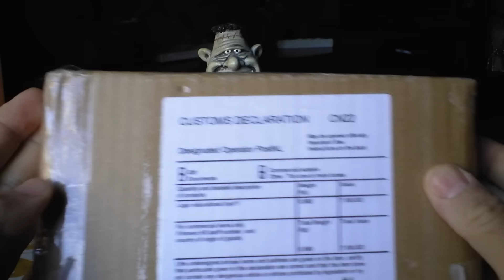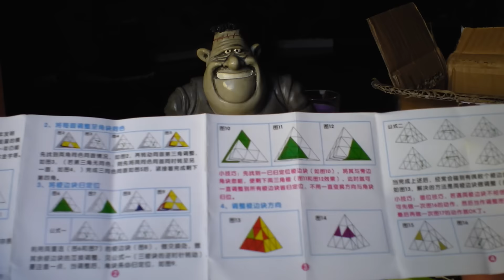unboxing | Pyraminx Gear | Skewb Ultimate | Vulcano | HD | Solución Rubik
unboxing 3 puzzles - Pyramid Gear - Skewb Ultimate - Vulcano | Solución Rubik
Factura en Zcube:
HeShu Pyramid Gear Cube  HS-C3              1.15€
QJ Skewb Ultimate Puzzle Cube QJ-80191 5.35€
Z magic Volcano puzzle cube Zmvp               8.44€
Subtotal                                                          15.34€
China Post (20-35 Days, ~0.667kg)              10.29€
Total                                                                 22.56€